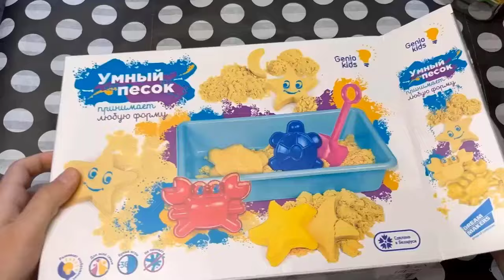1 Hour Kinetic Sand ASMR cutting 50 cubes / Corte de jabón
1 Hour Kinetic Sand ASMR cutting 50 cubes / Corte de jabón